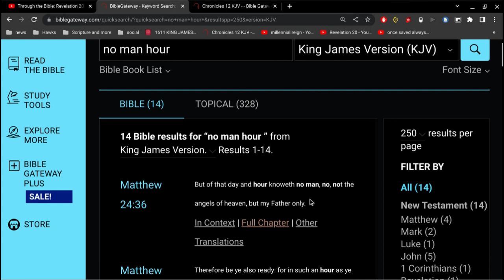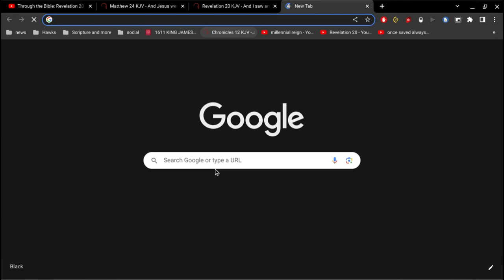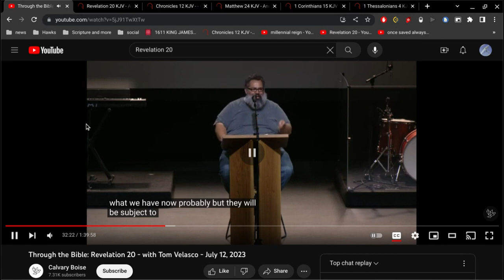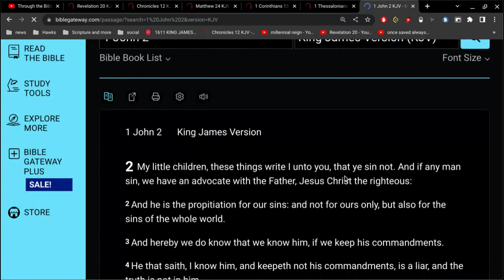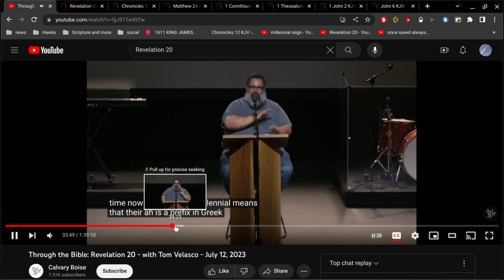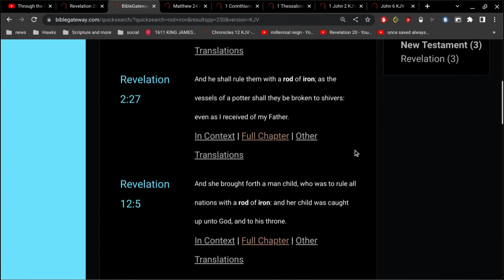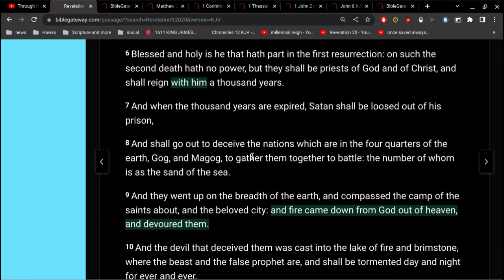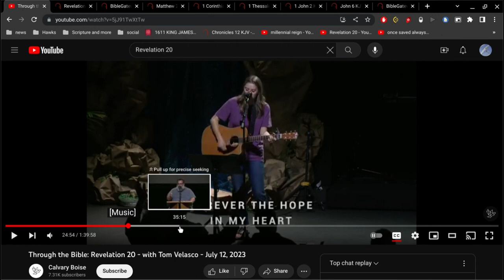1000 years of dirty sex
17 And the world passeth away, and the lust thereof: but he that doeth the will of God abideth for ever.